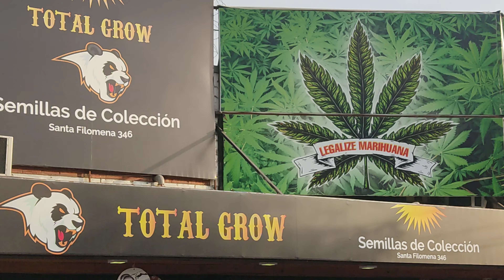Schatz ich gehe in die Kirche